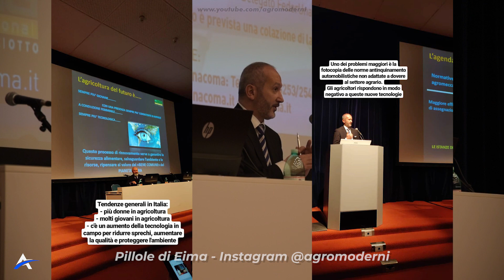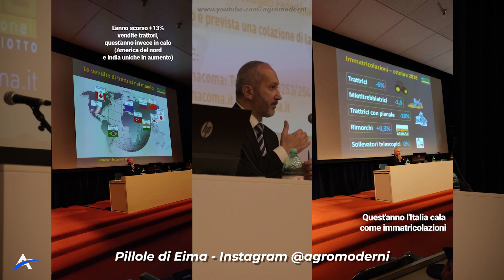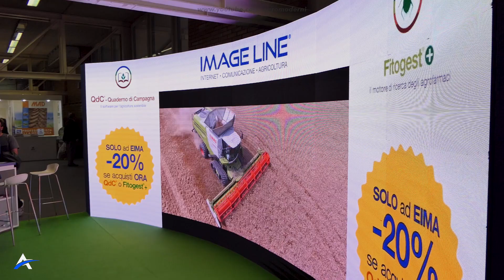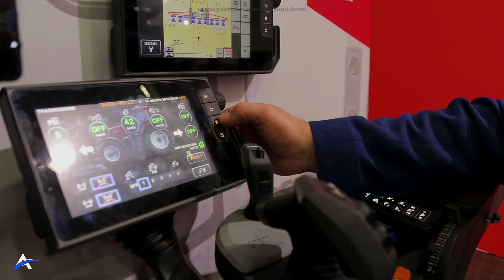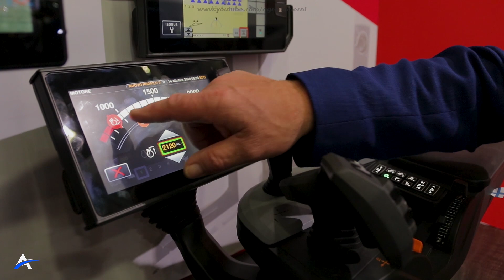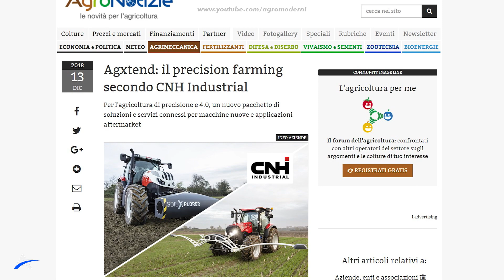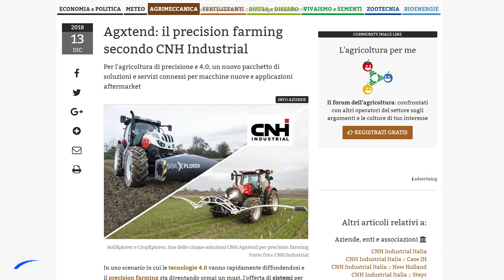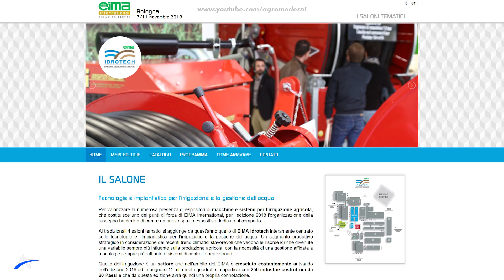Eima 2018 - Sempre più tecnologica!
Oggi vi racconto la mia esperienza ad Eima, una settimana di visita con i miei colleghi agroyoutubers. In particolare voglio raccontarvi l'aspetto tecnologico della fiera, dagli stand ai mezzi veri e propri!
Grazie ancora a Federunacoma e Macgest per averci dato questa grandissima possibilità!

Compra videogiochi a prezzi scontati!